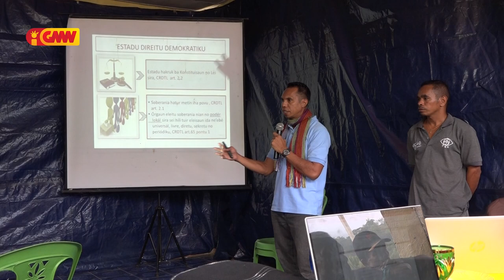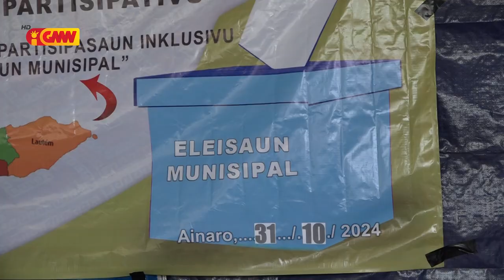CNE kontinua realiza Programa Edukasaun Cívika iha ambitu preparasaun ba Lei Eleisaun Municipal ...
CNE kontinua realiza Programa Edukasaun Cívika iha Ámbitu Preparasaun  ba Lei Eleisaun  Municipal no Lei Poder Lokal  Iha Municipiu Ainaru